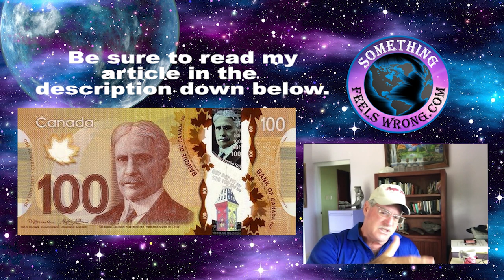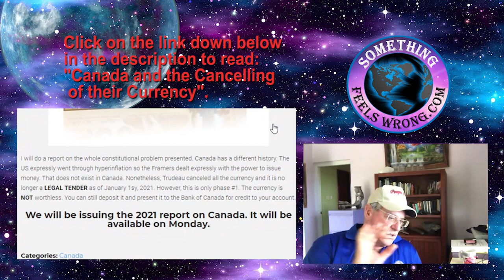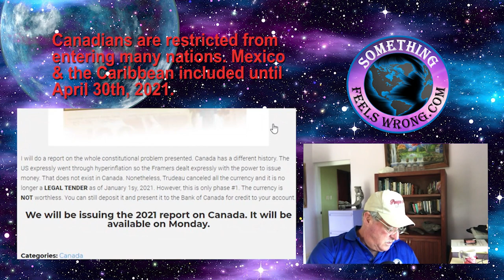Justin Trudeau Cancels Canadian Currency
Hi Guys good to be back with you all. Had several things on my slate today, most of which was cancelled due to bad weather. I wanted to use the downtime to touch on a couple of recent developments so let’s get right on into it.

The recent Reddit schemes that have dominated the Internet over the past few weeks whereby the endorsing of various stocks primary based heavily on the short side are being bought up at unheard of levels. Corporate holdings are necessary to cover these shorts forcing the owners to payout at higher prices. I understand that by the date of this post the losses exceed 60 Billion Dollars! Without a doubt these people have discovered a chink in Goliath’s armor! This is in no way short of a game changer and in several ways. In this video I briefly go into two of them.

I begin by discussing the undeniable advantage we have (and always have had) by uniting together. Acting as a force of one as a collective allows us to move mountains. Just look at the havoc the Reddit band had caused the corporate giants in a few weeks’ time. It’s a gift we’ve always had and still do even if we seemed to have lost it along the way. The light’s always been there. All along it was the tunnel that was the illusion.

I discuss how some things in this universe are subjective while others are collective. In reality there is no stopping us except for our fears and on that note I progress further. I don’t feel it necessary to elaborate further on such an obvious point.

Around the midway mark I bring up the earthshattering announcement that Justin Trudeau the Prime Minister of Canada as of January 1st 2021 had cancelled the Canadian currency as being Legal Tender!! This is no theory!

Apparently I may have surprised several of my subscribers when saying this however it’s factual that as of January 1st 2021Prime Minister Justin Trudeau cancelled the Canadian currency. This is the first of a multistep process. Currently it still is tradable and holds the same value. However it IS NOT a Legal Tender.

Just to be clear I’m not referring to specific amounts or denominations. We already know from researching our sources about the one and two dollar notes stopped way back in 1989 and 1996. Coins replaced both notes. We also are now aware that the One Thousand Dollar note was stopped back in 2000. I am referring to the entire paper currency currently being used in the Nation of Canada. That whole currency is NO LONGER LEGAL TENDER!!!

If that doesn’t wake up the Canadian people I don’t believe anything will. It’s time to vacate that country and fast! Humanity’s been facing some of the most serious issues that I’ve seen in my 63 years of hanging around this planet. We are entering into an era that in under a hundred years will be looked back upon as some of history’s most volatile times. Until next time, Barry in DR.

Artist: Audionautix
Title: Straighty Baby